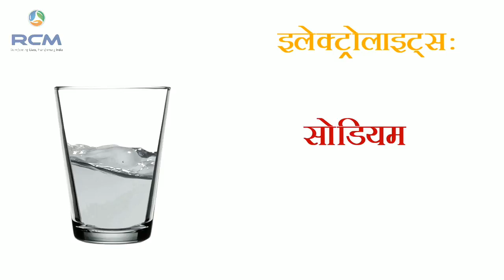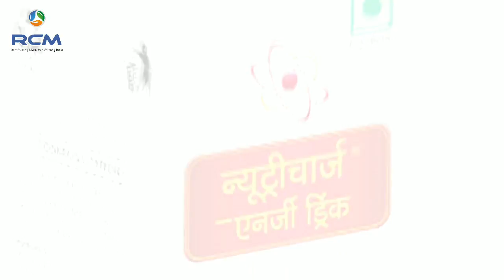Nutricharge Energy Drink || न्यूट्रीचार्ज एनर्जी ड्रिंक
दोस्तों यह मेरा खुद का अनुभव है कि न्यूट्रीचार्ज एनर्जी ड्रिंक बहुत ही लाभदायक और हेल्दी डिंग है.

न्यूट्रीचार्ज एनर्जी ड्रिंक में जो कुछ भी पोषक तत्व डाले गए हैं जिसके वजह से यदि आप पूरे दिन के कामकाज से थकने हैं तो एक एनर्जी ड्रिंक के पैक आपको बहुत ही एनर्जी दे सकते हैं.

न्यूट्रीचार्ज एनर्जी ड्रिंक में पूरी तरह शुद्ध अनार से तैयार किया गया यह जूस है.

मार्केट में मिलने वाले कोई भी एनर्जी ड्रिंक या किसी भी प्रकार की एनर्जी ड्रिंक में आपको वह पोषक तत्व नहीं मिलेंगे जो पोषक तत्व न्यूट्रीचार्ज एनर्जी ड्रिंक में प्राप्ति होगी.

और एक अहम और खास बात यह है कि मार्केट में हर एक एनर्जी ड्रिंक में आपके सेहत को नुकसान पहुंचा सकते हैं जो न्यूट्रीचार्ज एनर्जी ड्रिंक आपके हेल्थ को सुरक्षित रखते हैं और साथ साथ आपको एनर्जी भी देते हैं.

दोस्तों न्यूट्रीचार्ज इस सदी के एक ऐसा नया प्रोडक्ट है जिसमें कहीं सारे नेशनल इंटरनेशनल बहुत बड़े-बड़े हेल्थ डिपार्टमेंट इसके सुरक्षा ध्यान रखते हैं.

जैसे कि (W.H.O. वर्ल्ड हेल्थ आर्गेनाईजेशन) (I.C.M.R. इंडियन काउंसिल ऑफ मेडिकल रिसर्च) (N.I.N. नेशनल इंस्टीट्यूट ऑफ न्यूट्रिशन) (R.D.A. रैममेडेड बैटरी अलाउन्स) (A.I.I.M.R. ऑल इंडिया इंस्टीट्यूट ऑफ मेडिकल रिसर्च)

इन सभी संस्थाओं के दिशा निर्देश के अनुसार आप सबके पूरी तरह स्वास्थ्य की सुरक्षा करते हुए सभी मापदंडों का ख्याल रखा गया है.

और तो और इस सदी के महानायक, श्री अमिताभ बच्चन जी भी, न्यूट्रीचार्ज की रोजाना सेवन करते हैं, और साथ-साथ उनके खुद की जो अनुभव है, वह कहते हैं, मेरा चार्ज न्यूट्रीचार्ज, हेल्थ सही तो लाइफ सही.

इसीलिए मेरे प्यारे दोस्तों आज ही अपनाएं न्यूट्रीचार्ज के हर एक अलग अलग प्रोडक्ट आपके फैमिली के लिए, क्योंकि कल नहीं तो आज सही.

Friends, this is my own experience that nutritious energy drink is very beneficial and healthy ding.

Any nutrients that are inserted in the nutricharge energy drink, if you are tired of working day-to-day, then an energy drink pack can give you a lot of energy.

This juice is made from pure pomegranate purely in nutritious energy drink.

In any energy drink or any kind of energy drink you get in the market, you will not get the nutrients which will be available in nutritious nutrient energy drink.

And one important thing is that every energy drink in the market can harm your health, which nutritional energy drinks keep your health safe and also give you energy.

Friends Nutriarch is a new product of this century, in which all the National International very large health departments take care of its safety.

Such as (W.H.O. World Health Organization) (I.C.M.R. Indian Council of Medical Research) (N.I..N. National Institute of Nutrition) (R.D.A. Rammedied Battery Alliance) (A.I.I.M.R. All India Institute of Medical Research) Our Social Media Handles